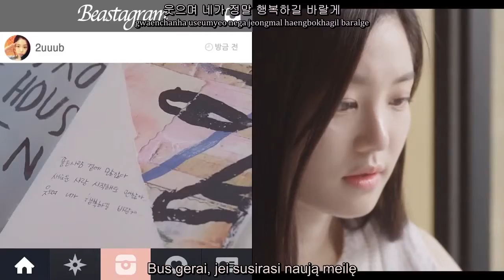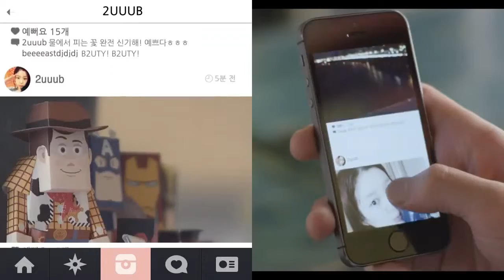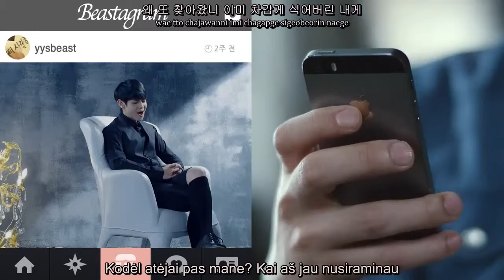Beast - No More MV [Han,Rom, Ltu]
Credits
Han: Daum music
Rom: kpoplyrics
Ltu:kpop1ofus